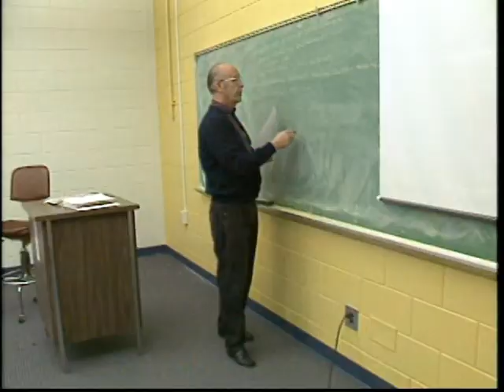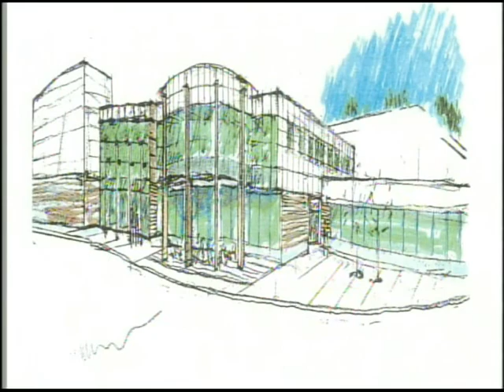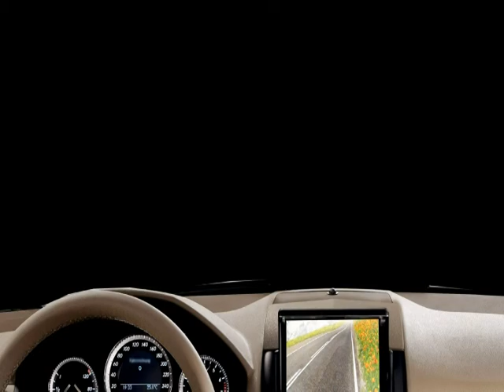Atlanta Technical College